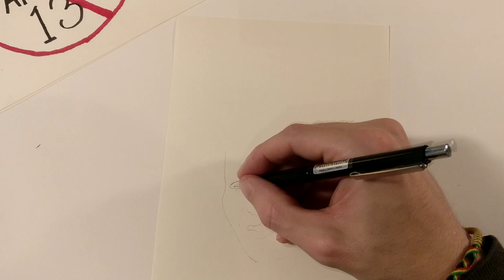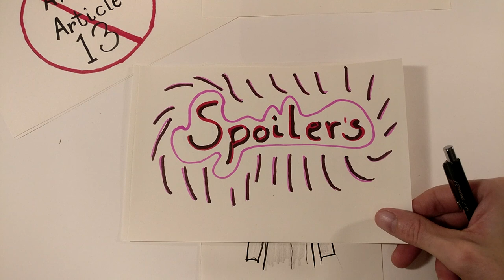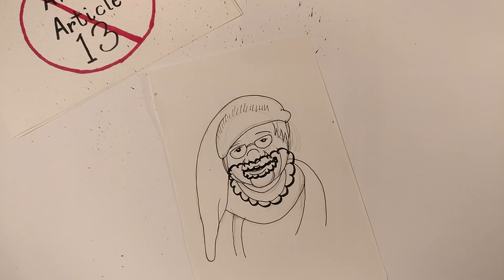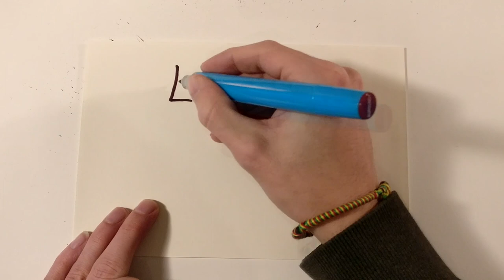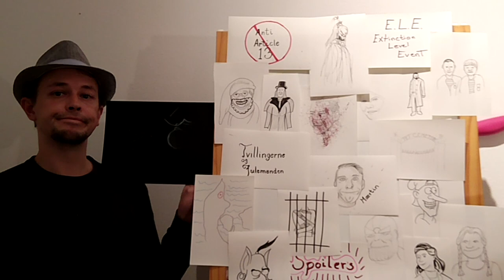Alt Der Er Galt Med Tvillingerne og Julemanden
Så er den her, Alt hvad der er galt med Tvillingerne og julemanden. En video jeg længe har haft i tankerne, og først nu kommer den op. Den har taget tid, så jeg håber i vil tage godt i mod den. Og husk nu, se den endelig til ende, der kommer lidt guf. :D

Men dette er den første jeg har lavet, der går under kategorien Anti Article 13 video. Altså hvor jeg ikke bruge referencer fra nettet, men tegner dem alle sammen selv. Enjoy

Herinde kan i se nye projekter, INDEN de kommer på youtube.